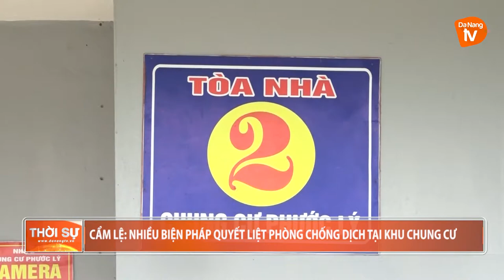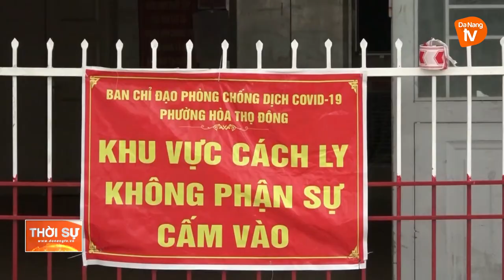CẨM LỆ: NHIỀU BIỆN PHÁP QUYẾT LIỆT PHÒNG CHỐNG DỊCH TẠI KHU CHUNG CƯ